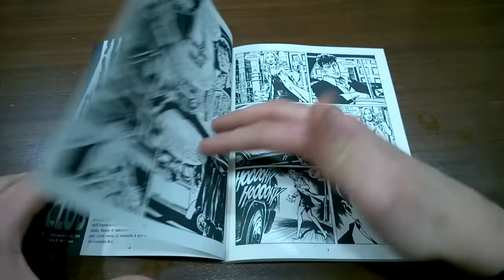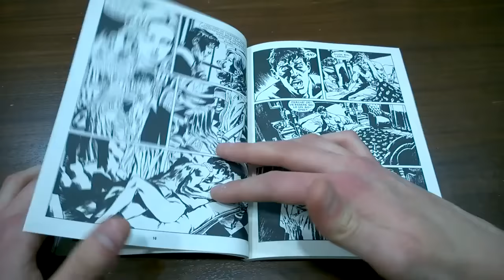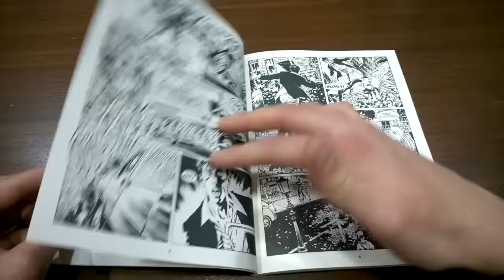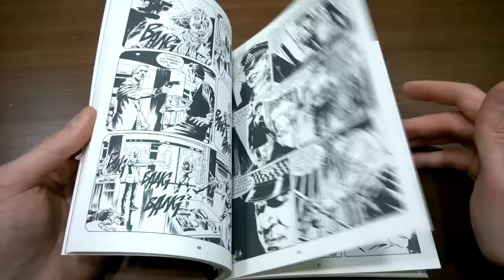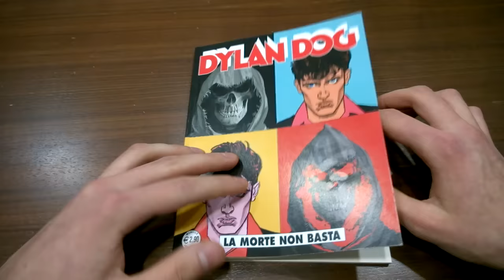Dylan Dog Mensile N° 331 - La morte non basta: Recensione